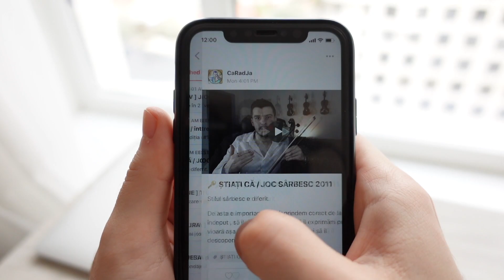TUTORIAL VIOARĂ #80 🎻 HORA LUI HANGANU by Emil Croitor (rezumat)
🎞 Editare video: EUGENIU JOSAN